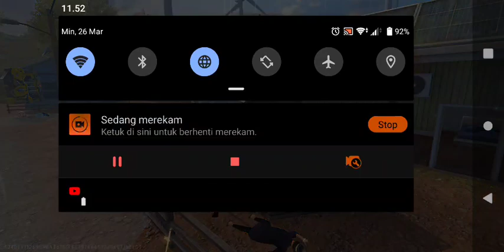Woodpecker Only in 4x Speed Auto 11 kill | Push Master CS Rank 💕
Push Rank Master CLASH SQUAD RANK